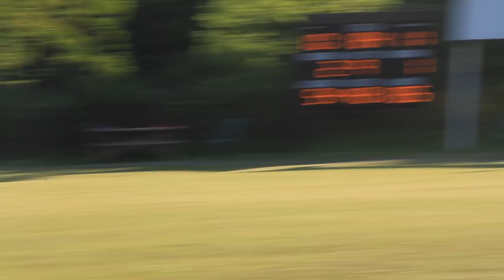THRILLER CRICKET MATCH! Sanderstead Cricket Club 1st XI vs Worcester Park 1st XI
Anyone wanting to support us can BUY US A BEER

Do your Amazon shopping via this link and Amazon will buy us a beer!
Week 3 of the 2018 Surrey Championship. This Division 2 match was a real rollercoaster of a game where one team, sadly, had to lose. Enjoy!